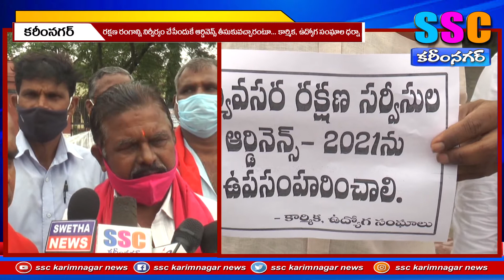కార్మీక సంఘాల ధర్నా SSC KARIMNAGAR 23.07.2021